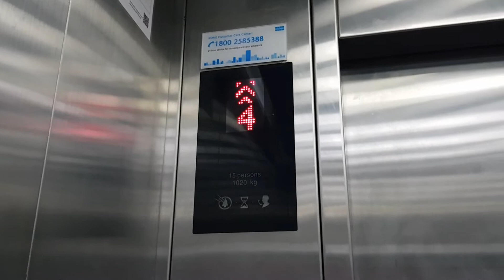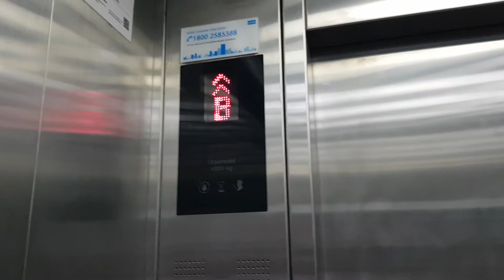KONE lifts at Print Media Hub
Nice KONE lifts with a unique voiceover for an earlier installation for KDS 300. This lift serves Promenade floor (P) instead of B1 and B2. Promenade floor is the canteen.

Manufacturer: KONE
Floors: P, B, 1, 2, 3, 4, 5
Capacity: 15 persons 1020kg
Model: KDS 300
Year installed: 2007
Rating: 50/50
History: Original